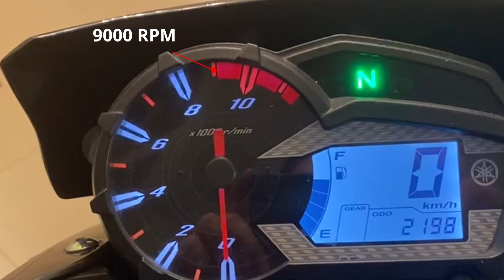YAMAHA XTZ 150 TOP SPEED y comportamiento en AUTOPISTA ! || PuertoUSB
El día de hoy estudiaremos el comportamiento de la YAMAHA XTZ 150 en autopista!
00:00 Introducción
00:40 Prueba de aceleración
02:23 Velocidades promedio en SUBIDA
04:10  Rebases en SUBIDA y BAJADA
07:02 Velocidades promedio en BAJADA
08:02 TOP SPEED / VELOCIDAD FINAL
09:31 COONCLUSIONES